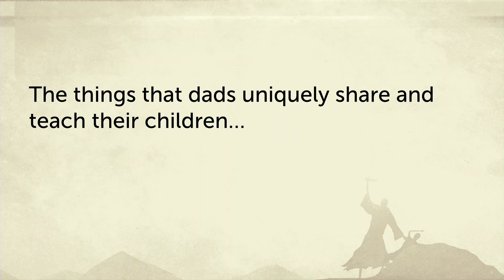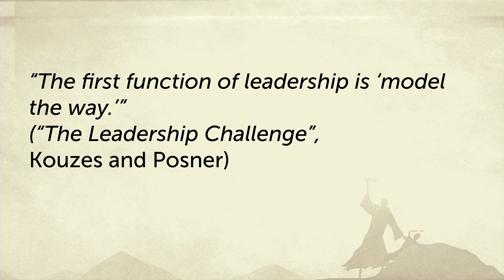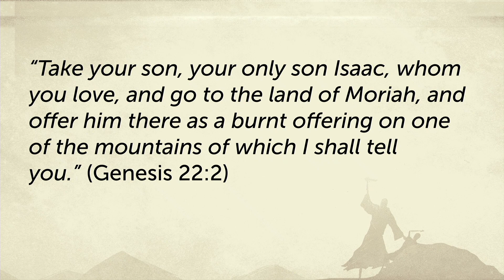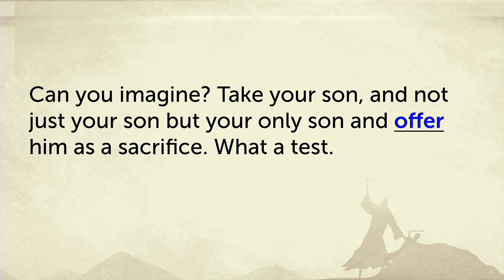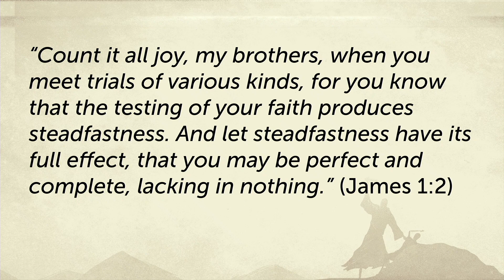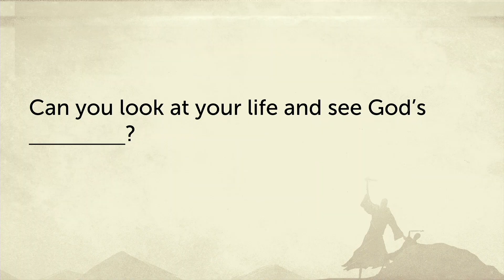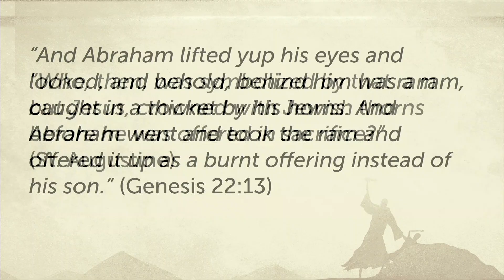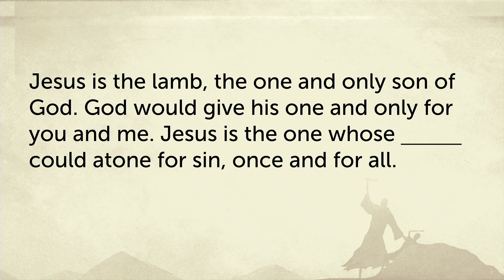Sermon: Abraham and Isaac | Genesis 22:1-8 | The Sacrifice of Isaac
“GENESIS: Abraham and Isaac”
Pastor Kyle Backhaus

Lutheran Service Book License 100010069